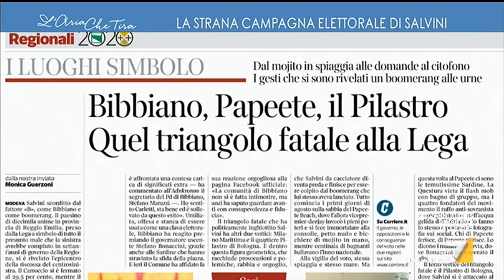Annalisa Chirico: "In Emilia Romagna c'è gente colta che non va a votare un ex ministro che ...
Annalisa Chirico (Il Foglio): "Salvini si è fatto molto vedere tra la gente però c'è stata una chiamata alle armi contro il pericolo Salvini. Tanta gente che magari sarebbe rimasta a casa, di fronte a certe scene è andata a votare".